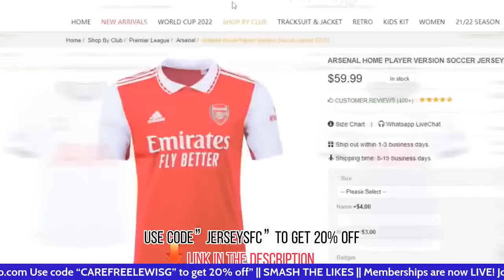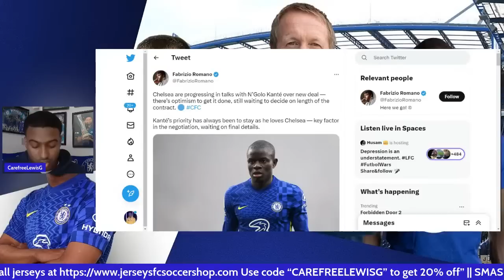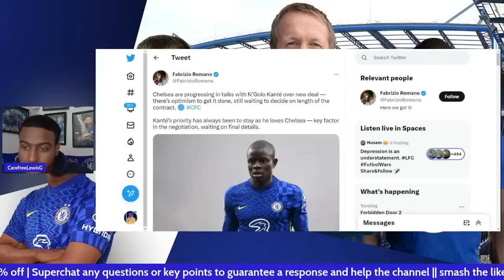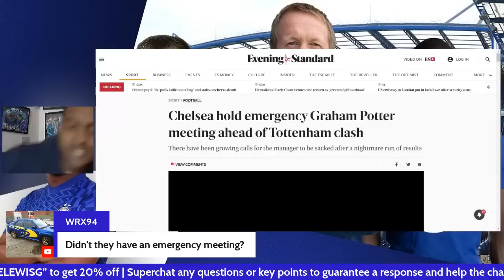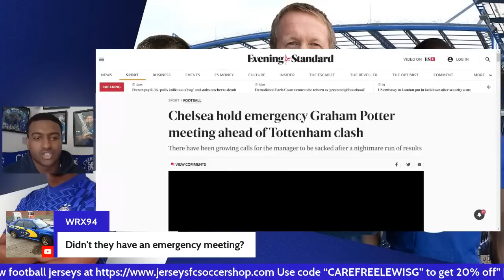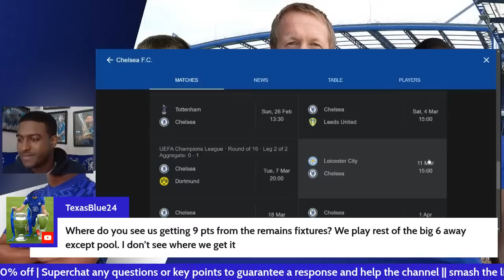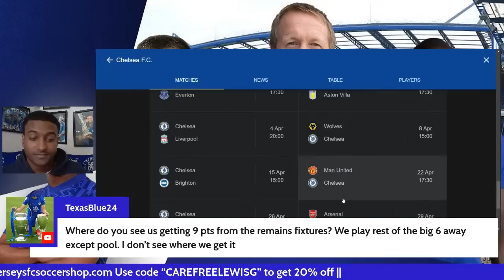Kante Close To Re-signing | Mason Mount Reluctant To Sign For Over 5 Yrs | Graham Potter | Q&A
Sub to Flawless here  @Sarcasm City TV